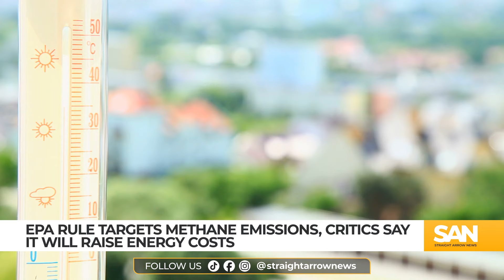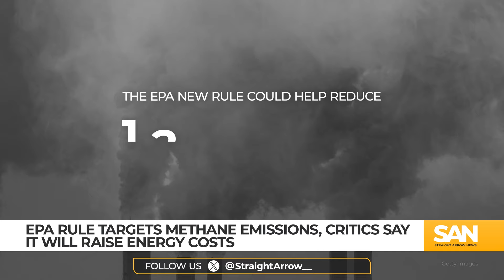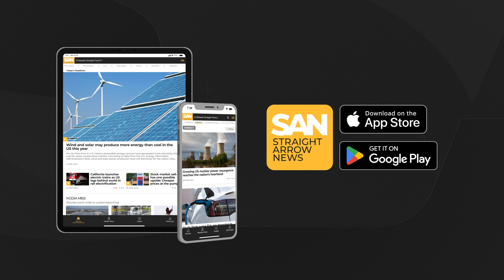EPA rule targets methane emissions, critics say it’ll raise energy costs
For the first time, the Environmental Protection Agency (EPA) is finalizing a rule that requires oil and gas companies to pay for methane emissions. However, opponents argue that these standards could raise energy costs for Americans. They also raised questions about how long the new standards will even remain in effect with the Trump administration set to take over the White House.

Starting in 2024, companies will face a $900 fee per ton of excess methane, which will increase to $1,200 in 2025 and $1,500 in 2026.

The EPA anticipates that by 2035, this rule could reduce methane emissions by 1.2 million metric tons. That’s equivalent to removing almost 8 million gas-powered cars from the road for a year.

Over the next decade, it projects up to $2 billion in climate benefits and increased innovations in methane mitigation within the industry.

Methane, often called a “super pollutant,” has over 80 times the warming effect of carbon dioxide in the short term. According to the International Energy Agency, emissions have contributed nearly a third of the global temperature increase since the Industrial Revolution began in the 18th century

While the EPA claims the rule will help curb climate change, opponents argue it is unrealistic and could effectively act as a tax on American energy.

Oil industry groups and Republican-led states previously contested another Biden administration methane regulation in court. However, the Supreme Court recently declined to block it while the case proceeds in lower courts. This new EPA rule is expected to complement the earlier regulation.

Industry advocates, including the American Petroleum Institute, have expressed intentions to work with Congress to repeal the rule, hoping for support under incoming President-elect Donald Trump’s administration.